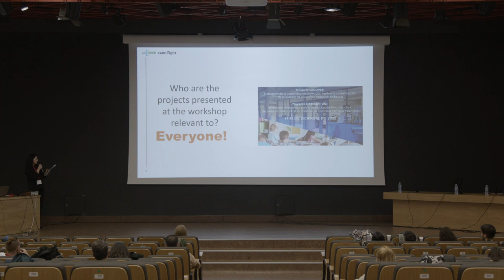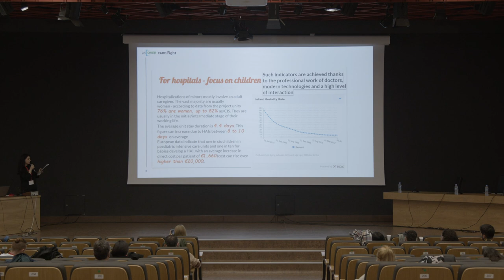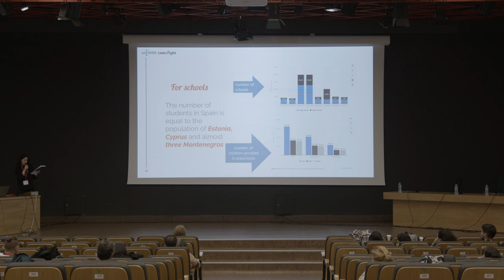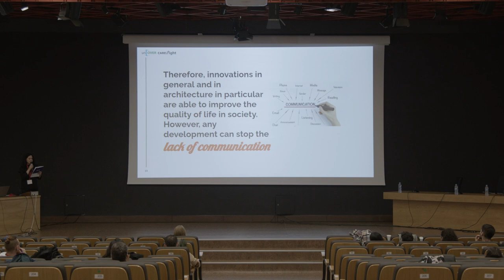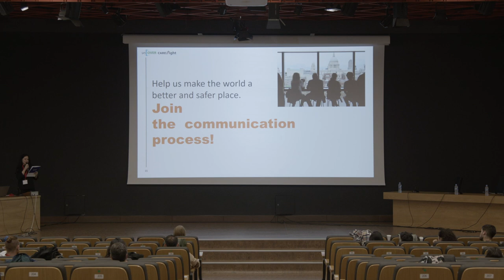10 - Building interaction_I Workshop Internacional_Calidad Ambiental y Salud en la Arquitectura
Ponente: Olena Mykhailovska. Chernihiv National University of Technology.

Título de la ponencia: Building interaction